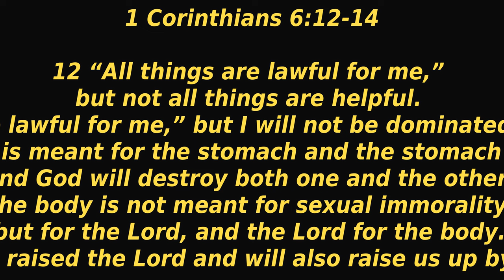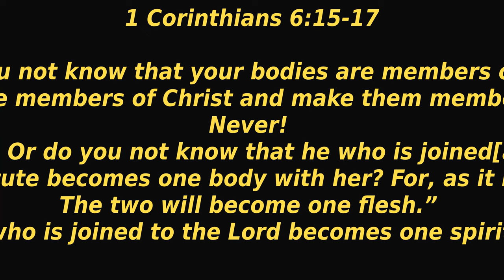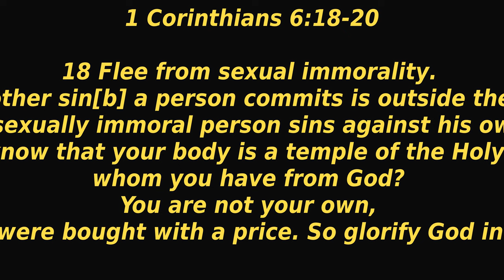Jesus, The Great Light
Today's EM Service:

1 Corinthians 6:12-20

12 All things are lawful for me, but all things are not [a]helpful. All things are lawful for me, but I will not be brought under the power of [b]any. 13 Foods for the stomach and the stomach for foods, but God will destroy both it and them. Now the body is not for sexual immorality but for the Lord, and the Lord for the body. 14 And God both raised up the Lord and will also raise us up by His power.

15 Do you not know that your bodies are members of Christ? Shall I then take the members of Christ and make them members of a harlot? Certainly not! 16 Or do you not know that he who is joined to a harlot is one body with her? For “the two,” He says, “shall become one flesh.” 17 But he who is joined to the Lord is one spirit with Him.

18 Flee sexual immorality. Every sin that a man does is outside the body, but he who commits sexual immorality sins against his own body. 19 Or do you not know that your body is the temple of the Holy Spirit who is in you, whom you have from God, and you are not your own? 20 For you were bought at a price; therefore glorify God in your body [c]and in your spirit, which are God’s.